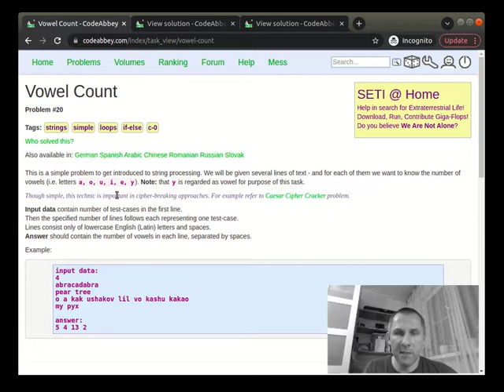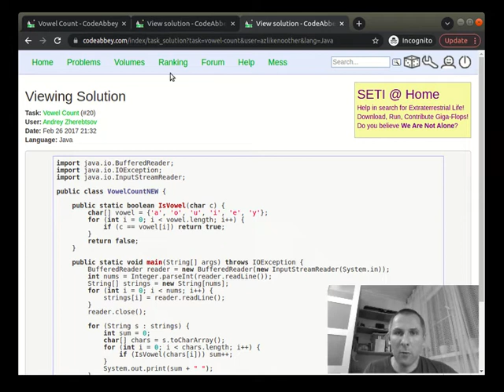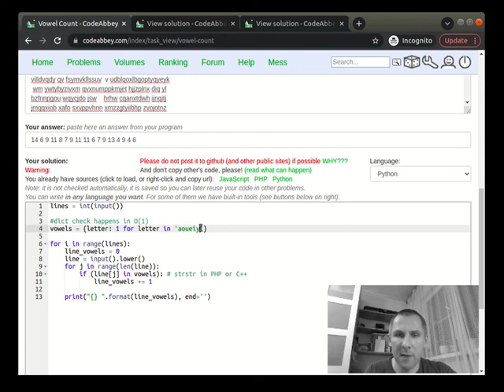Vowel Count Problem at CodeAbbey - Improving Your Code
I just browse through couple examples of solutions which do not look very impressive - and try to show what could be done better - simpler or in more efficient way